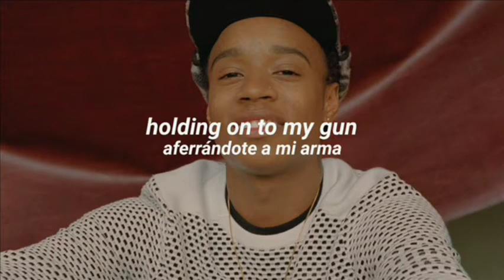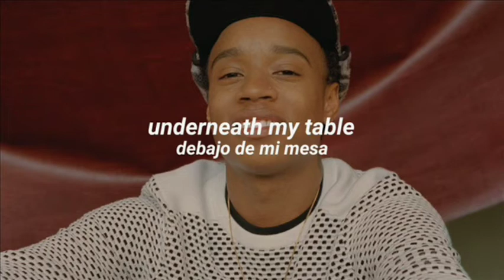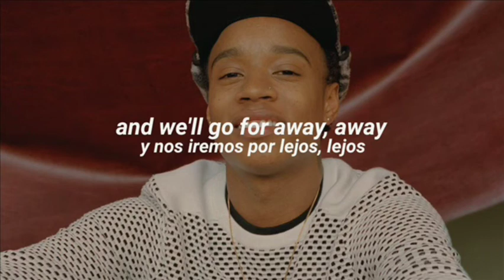i will still keep you - rejjie snow [english/español]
stream rejjie snow